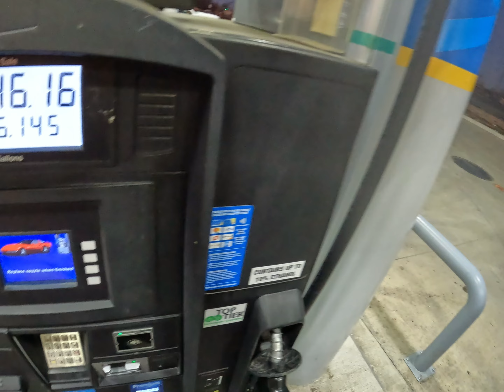Culvert is 4x times the size needed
Quick culvert replacement and driveway maintenance.